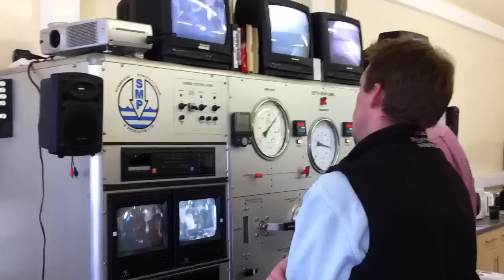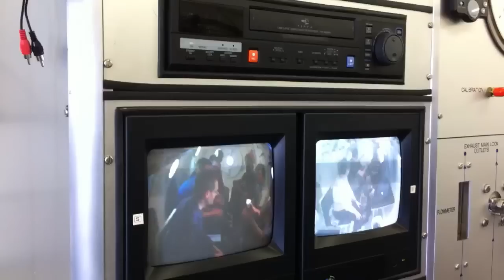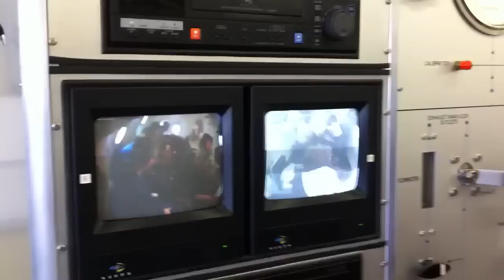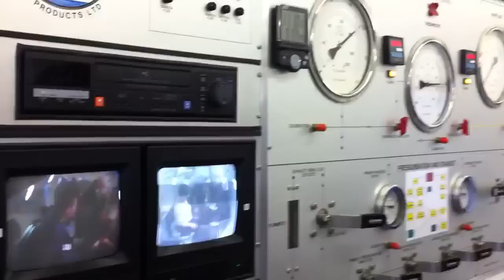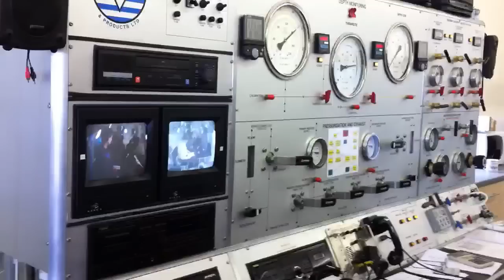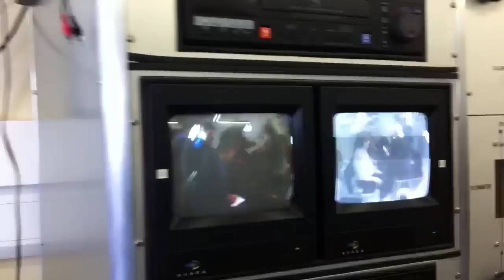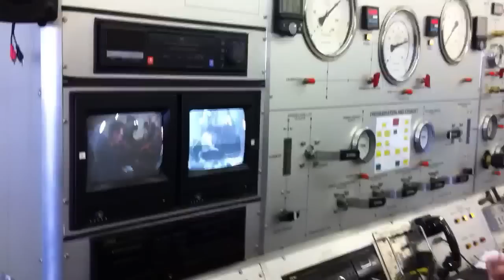50 metre dry dive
50 metre dry dive at Millport hyperbaric re-compression chamber.